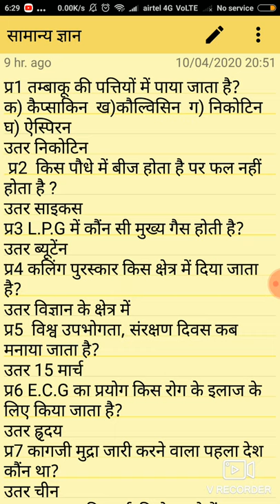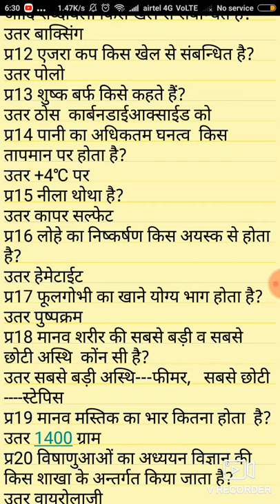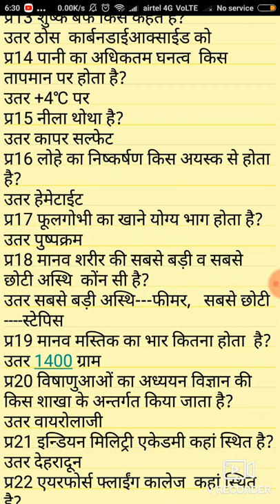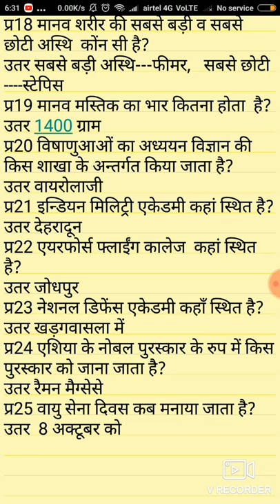सामान्य ज्ञान प्रश्नोत्तरी । general knowledge questions I#gopinathtutorials ; gk questions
सामान्य ज्ञान भाग -5